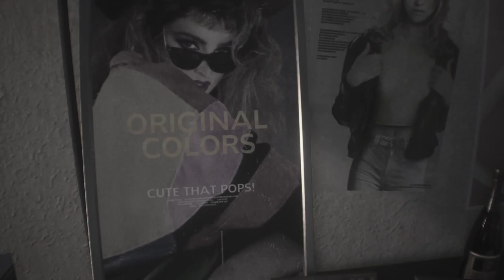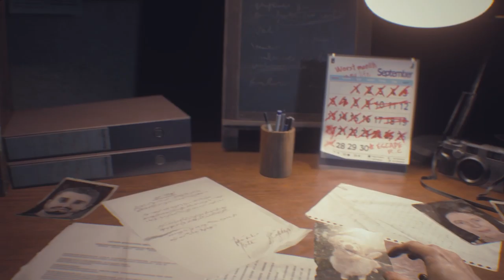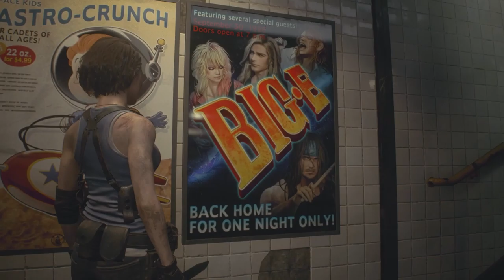Flaming Dagger | Resident Evil 3 - Part 1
Nemesis is noob